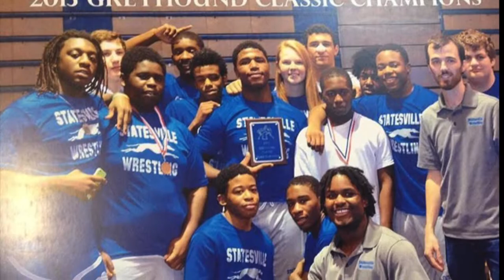Kaitlyn Dishman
College Video - Kaitlyn Dishman